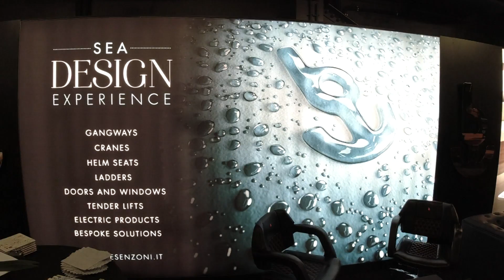BESENZONI Captains' Experience